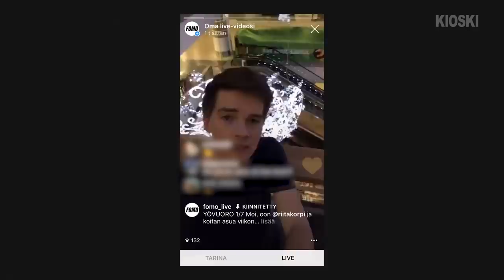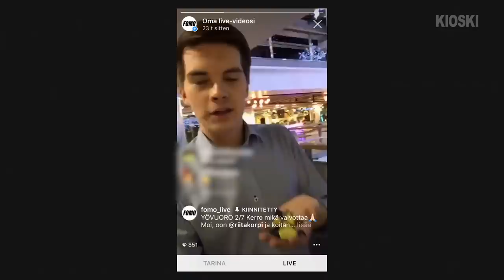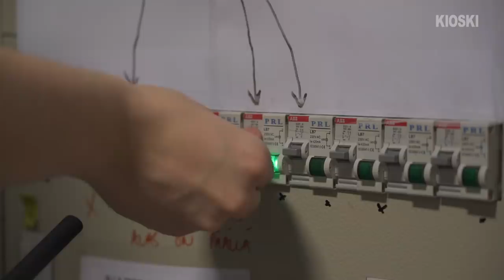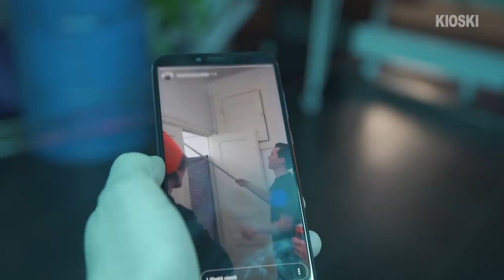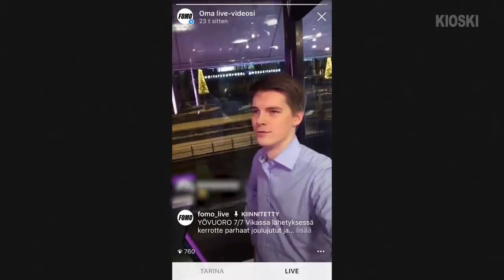Asuin viikon kauppakeskuksessa – Kysyttiinkö tää jo?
Saatiin töissä idea siitä, että jäisin kauppakeskukseen asumaan viikoksi, tekisin sieltä yöllä livelähetyksiä, enkä saisi poistua. Mitä jäisin kaipaamaan? Kestänkö koko viikon? Miten käy pikkujoulujen?

”Kysyttiinkö tää jo?” on viikoittainen ohjelma jossa Matti Riitakorpi yrittää toimittaa jutun jostain pinnalla olevasta aiheesta niin läpinäkyvästi kuin osaa. Uusi jakso tätä tulee perjantaisin taas ensi vuonna.